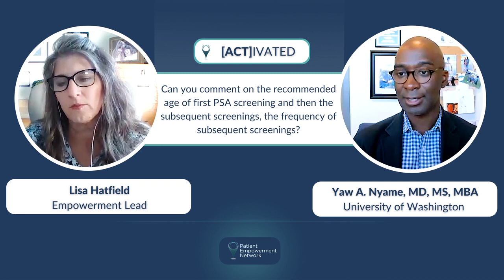Understanding Recommended PSA Screening Age and Frequency In Prostate Cancer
What do prostate cancer screening guidelines recommend for PSA screening age and frequency? Expert Dr. Yaw Nyame with the University of Washington explains different guidelines and patient groups who should receive PSA screening sooner or more frequently than the general population.